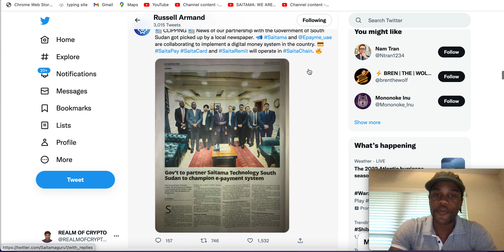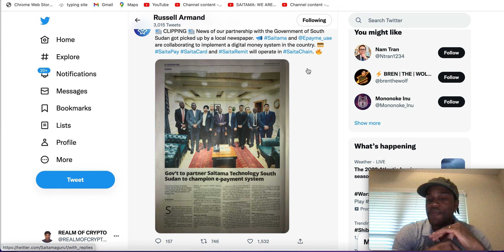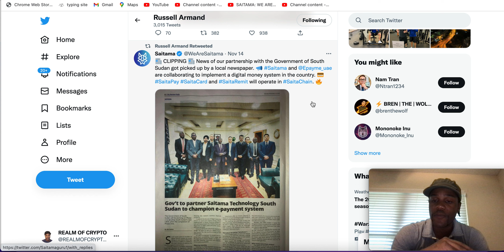🚨SAITAMA TOKEN MAJOR MOVES!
⏰ Video Duration: 03:56
0:00 HI